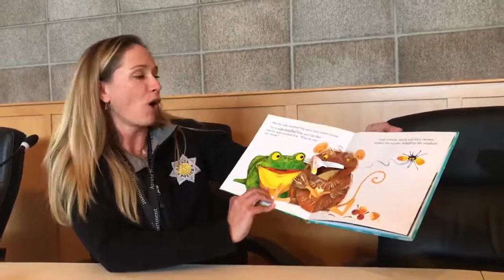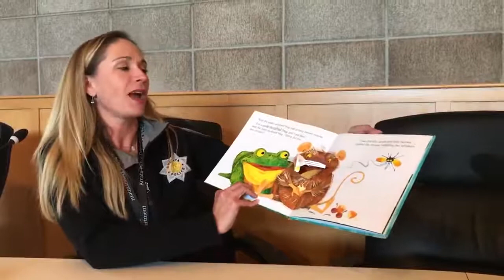Arcata Police Department Story Time, Eileen